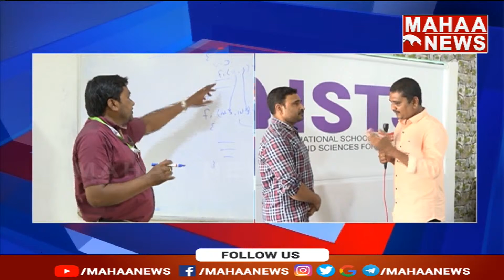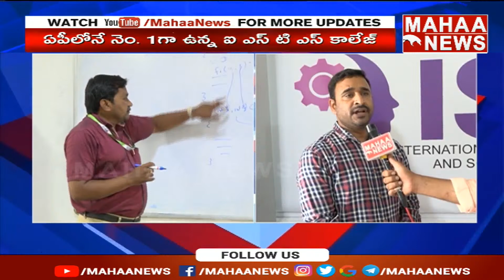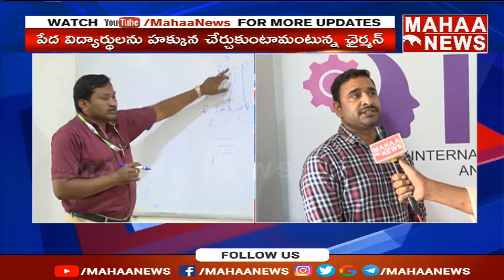No 1 ఉమెన్స్ ఇంజనీరింగ్ కాలేజీ గా ఐఎస్ టి ఎస్ | ISTS Women's Engineering College | Mahaa News